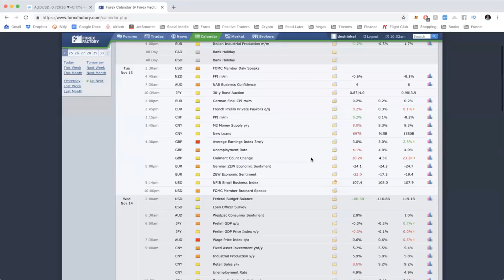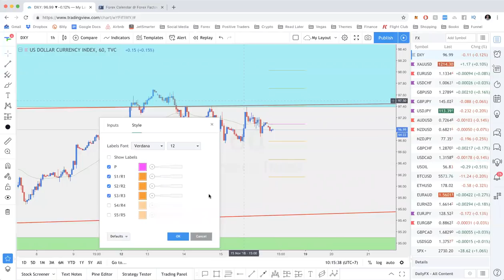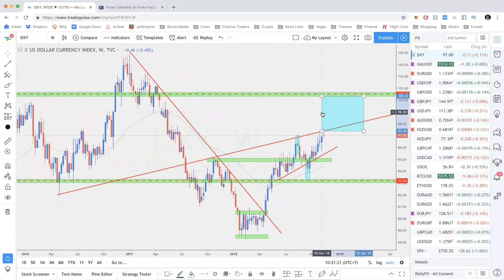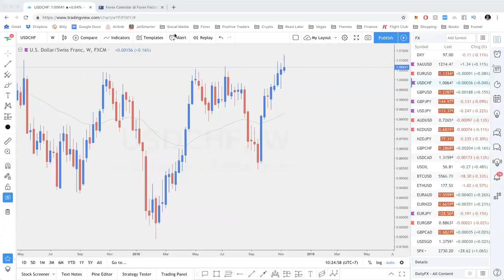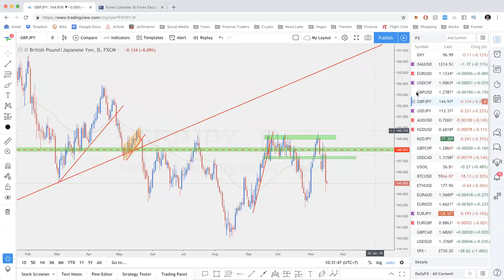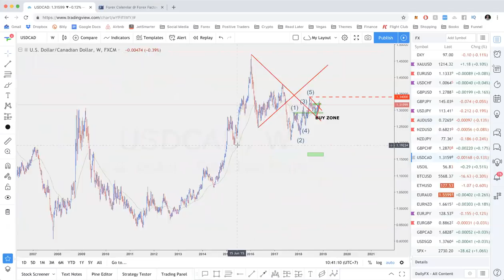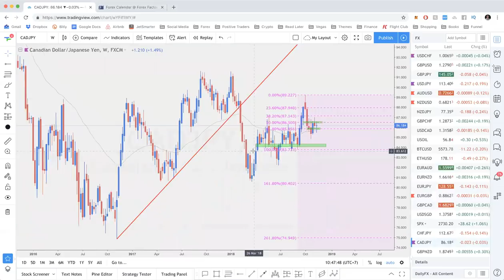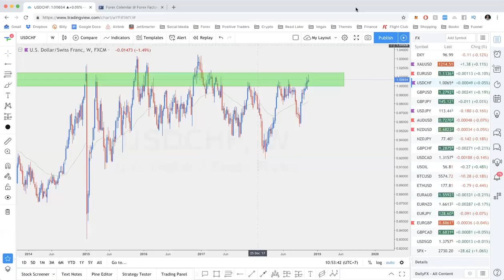LEARN HOW TO TRADE - EPISODE 001 | Positive Traders